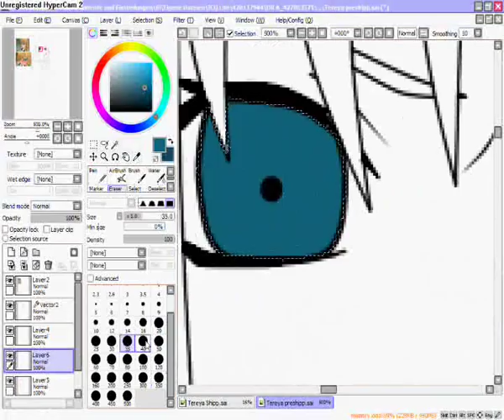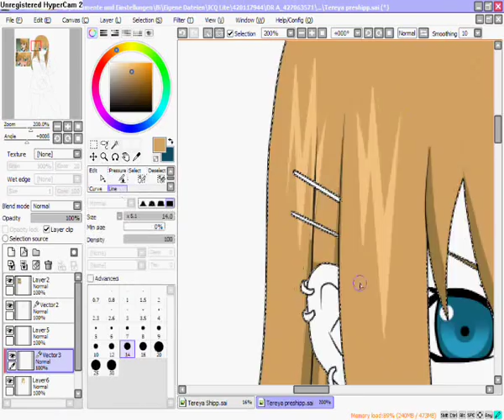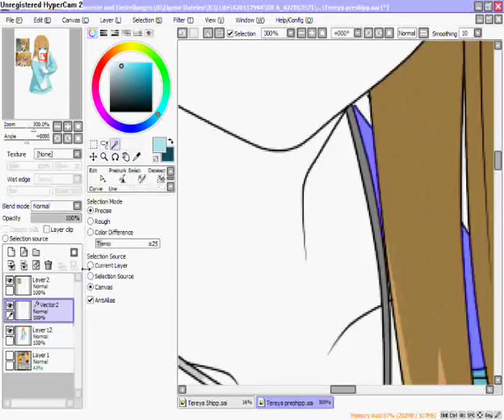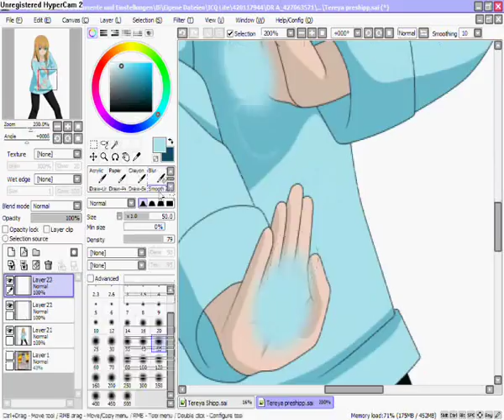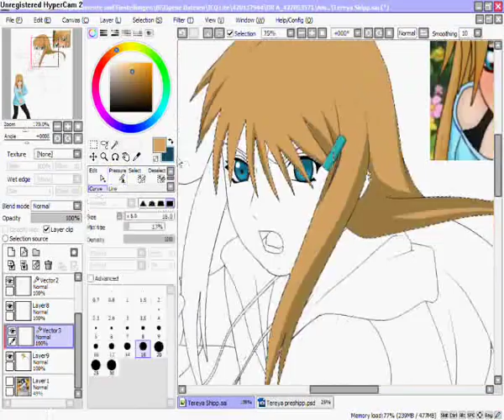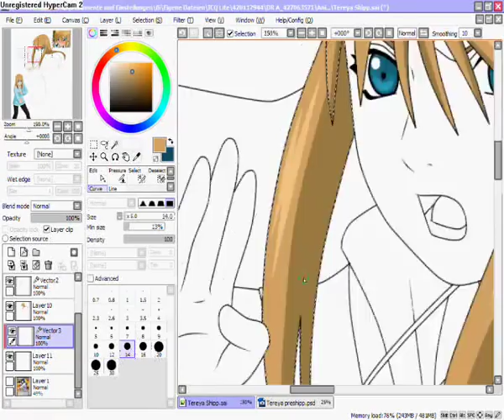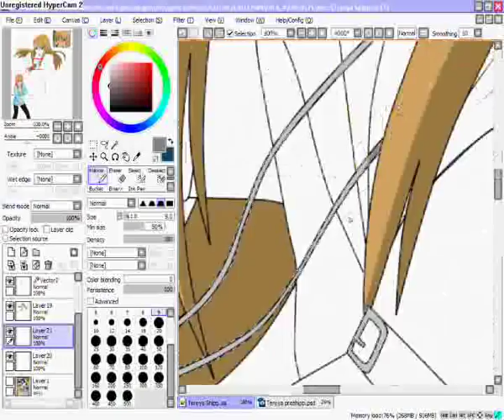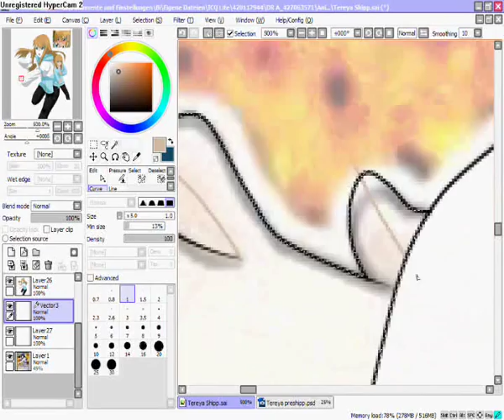Rpc Adoption Entry puppylovur139 Part 1 -Tereya-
NAME MEANING :  Tereya = shy person
so i thought it would fit her! X'D
i really liked her design, she was cute but still hmm idk.
i didn't change the colors, that how they look like in my style.
tereya is using her special abillity on the pic, but i haven't a name yet or what it should be sorry x.x. i think in shippuuden  she is more talkactive and stronger than before. she wanted to protect her friends and everything. that's what she looked for me XD

Special:
i added hairpisn to her right side on her pre-shipp design, i think it fits the big hairpin on the left side very good.
she wears the black shirt that was wearing in pre-shipp under her shipp jacket, she isn't nacked under it!